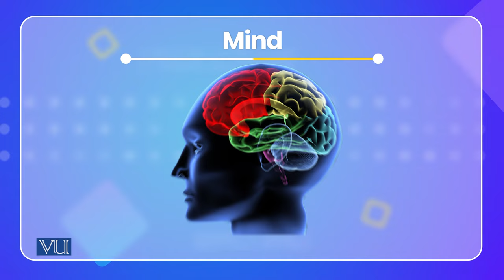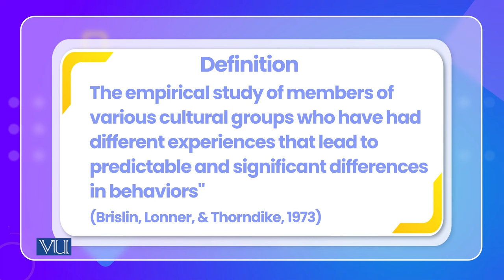Studying Human Behavior from Lens of Culture | Cross Cultural Psychology | PSY515_Topic003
Topic003: Studying Human Behavior from Lens of Culture,
By Dr. Naumana Amjad